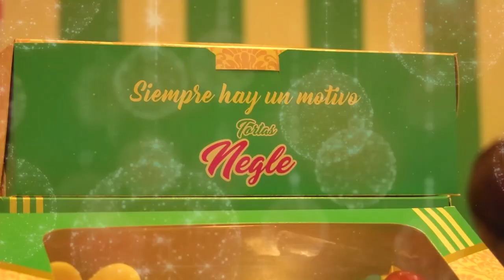ADULTO MAYOR MURIÓ AL CAER DE UN ÁRBOL